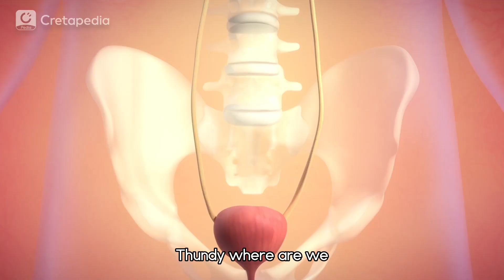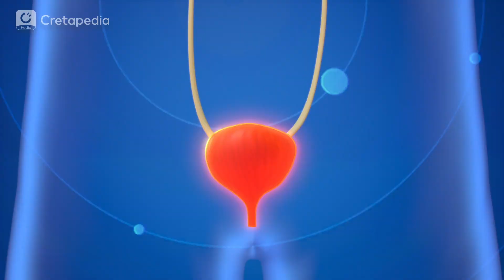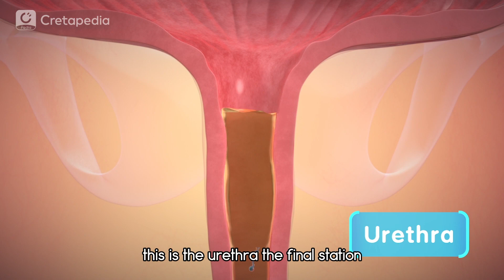Biology| Where does urine come from🧐| Science for Kids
Hey, little explorers! Are you curious about where urine comes from? Join us on a fascinating adventure into the micro world of your body! In this video, we'll unlock the secrets of how your body works, revealing the amazing process that creates urine. We'll travel through your kidneys, learn about how they filter your blood, and discover how urine is formed and stored.